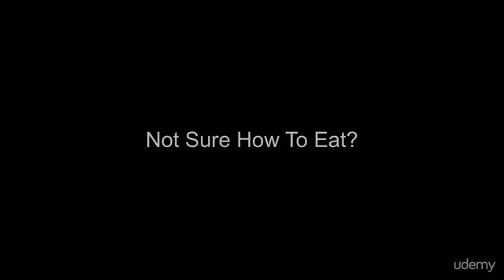Monday Muscle Meals Simple Meals for Optimal Muscle Growth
Course Description

We all know that in order to build muscle the body has to be in a caloric surplus.

Many people find it difficult to build muscle and most of the time it isn't the amount of time spent in the gym or the workouts itself but, rather the amount of time not spent in the kitchen.

Food is the most anabolic substance you can put into your body, without the proper foods you're destined to stay small and will continue to fight an uphill battle to build muscle.

This is where MONDAY MUSCLE MEALS comes in!

Monday Muscle Meals is an on going course where food/nutrition videos are uploaded every Monday to help you get the BEST results towards your Fitness/Muscle building goals.

Monday Muscle Meals comes complete with videos and written recipes including macro nutrient breakdown to make sure you're getting the right amount of calories in order to build muscle.

This course is a must if you need new ideas on what to make/cook to build quality muscle if you have trouble putting on quality mass.

Don't waste another second in the gym until you get the proper foods in your body so you can experience more than GREAT muscle building results.